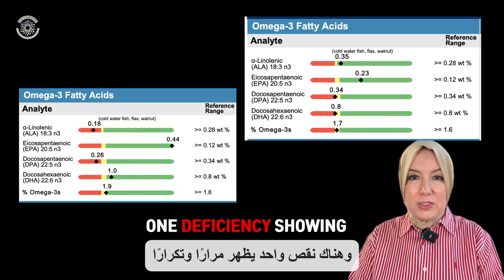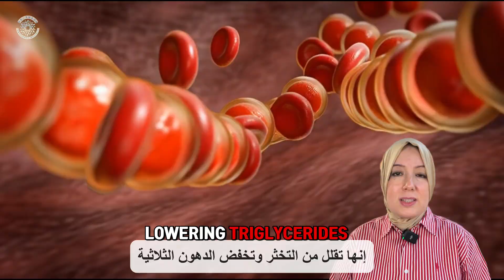Still Omega-3 Deficient? Even If You Eat Salmon Every Week… Here’s the Mistake..... أوميغا3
You think you’re getting enough Omega-3… but your labs might say otherwise.
I’ve been reviewing my patients’ labs lately, and one deficiency keeps showing up over and over again – low Omega-3 levels, even in young children and teenagers.
In this video, I’ll walk you through:
Why Omega-3 is essential (your body can’t make it on its own)
How it supports your heart, brain, gut, hormones, and immune system
Why you might still be deficient even if you eat fish or take supplements
The best food sources of Omega-3 (and what to avoid)
How to choose a high-quality Omega-3 supplement safely
🧠 Why Omega-3 Matters (A LOT)
Omega-3 isn’t just something cardiologists prescribe for heart health. It plays a critical role in:
💙 Fighting inflammation
🩺 Gut healing and repairing the intestinal lining
🧠 Brain function – memory, mood, focus, mental clarity
🦠 Immune balance, especially in autoimmune conditions + cancer prevention support
💚 Hormone production – thyroid, sex hormones, cortisol regulation
🫀 Heart health – reducing clotting and lowering triglycerides
🧬 Cell membrane integrity – every single cell in your body needs it
🤔 Why You’re Still Deficient (Even If You Eat Fish or Take Supplements)
Even if you’re “doing everything right,” you may still be low because of:
❌ Not eating enough of the right fish (farmed salmon ≠ wild-caught)
❌ Poor quality supplements (oxidized, low absorption, contaminated with heavy metals)
❌ Too low a dose – most people need more than they think
❌ Gut issues (leaky gut & inflammation can block absorption)
❌ High Omega-6 intake (vegetable oils, processed foods competing with Omega-3)
🐟 Best Omega-3 Food Sources
Focus on wild-caught fatty fish like:
Salmon (wild Alaskan)
Sardines
Mackerel
Anchovies
Herring
✅ Goal: 2–3 servings per week, minimum
🌱 Vegetarian?
Look for algae-based Omega-3 that contains EPA + DHA directly.
🌱 What About Flax, Chia & Walnuts?
Foods like flax seeds, chia seeds, pumpkin seeds, and walnuts are healthy and contain ALA, a plant form of Omega-3.
But here’s the issue:
➡️ Only about 5–10% of people can convert ALA into EPA/DHA efficiently.
That means these foods are great for general health, but not enough on their own for therapeutic Omega-3 levels.
💊 Choosing the Right Omega-3 Supplement
If you’re using supplements, quality matters more than the label. Look for:
✅ Omega-3 in monoglyceride or phospholipid form (better absorption)
✅ High EPA + DHA dose (around 2000–3000 mg combined for therapeutic effect, unless your doctor advises otherwise)
✅ Third-party tested for purity (no mercury, heavy metals, oxidation)
✅ Freshness – it shouldn’t smell strongly fishy or rancid
🚫 Cheap, poor-quality Omega-3 can do more harm than good.